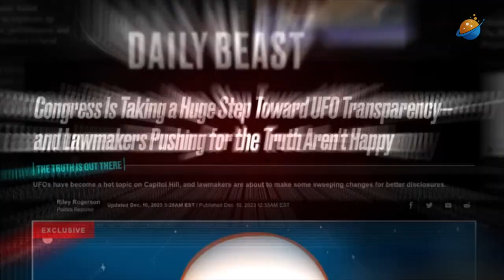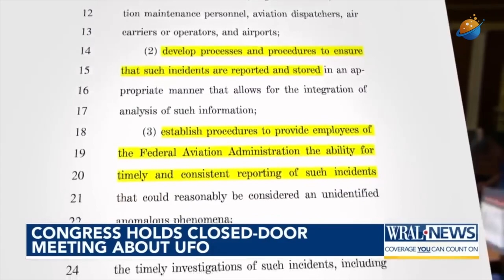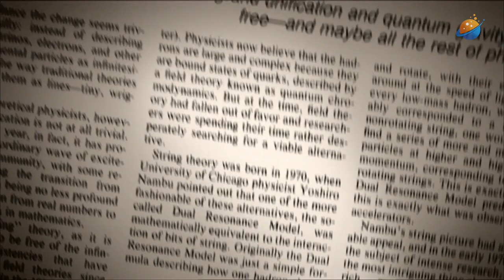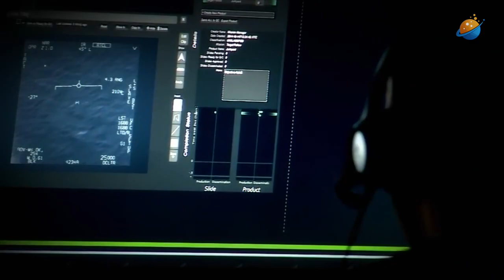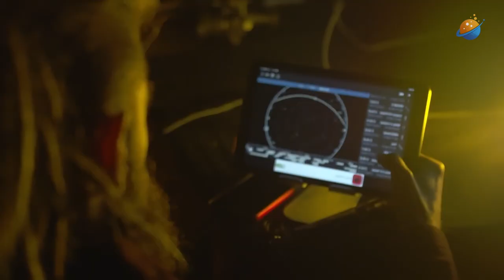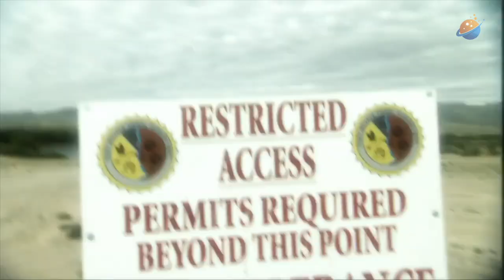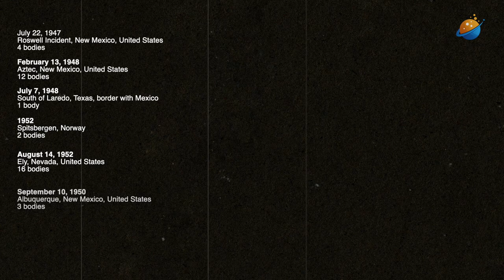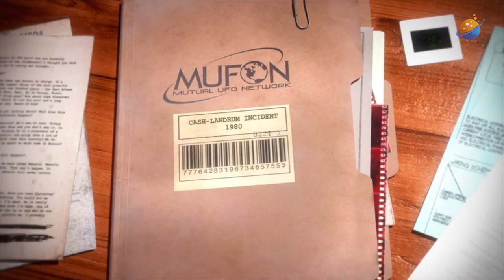Jellyfish UFOs: the DISTURBING Revelations made by the US Congress about the Beings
"Jellyfish UFO" sightings emerge, revealed by FOIA and Jeremy Corbell. A video shows a translucent object with tentacles at a military base in Iraq. These sightings intrigue Congress and unveil secret investigations. Could these beings be extraterrestrial? What else is being concealed? The possibility of an interdimensional origin is considered. Religious individuals suggest spiritual implications and an ancestral connection with humanity. What is truly behind these phenomena? Is there more than simple visits from "men from Mars"? These revelations challenge our understanding of reality. What else is yet to be revealed?